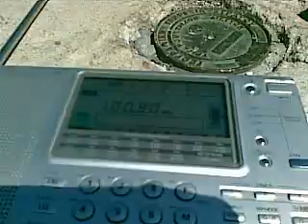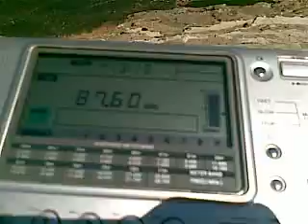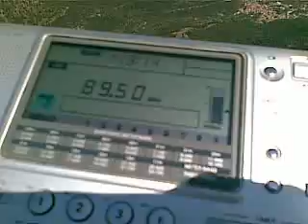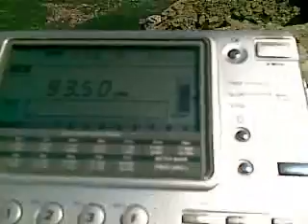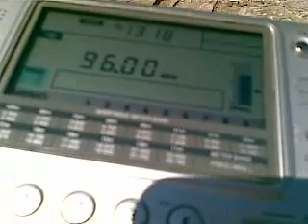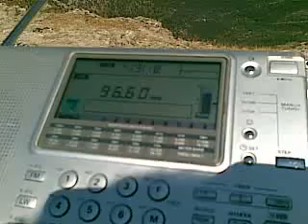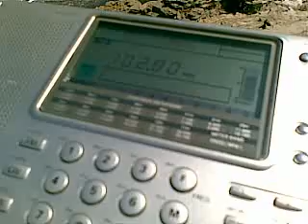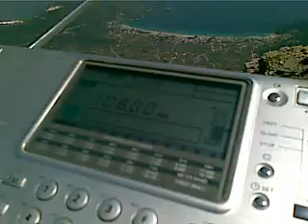IPSARIO, Thassos - Quick But Complete FM Scan